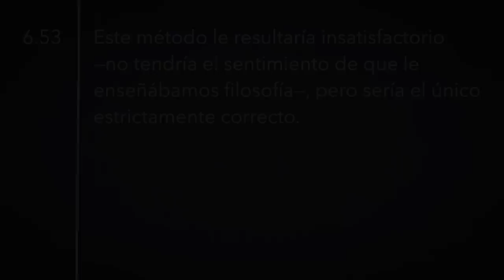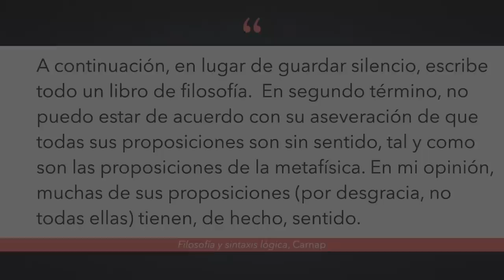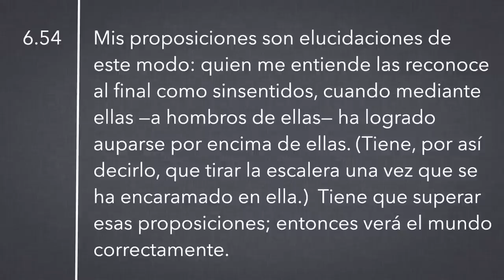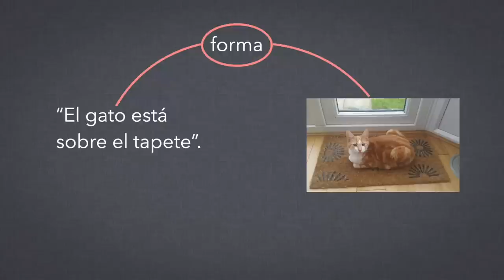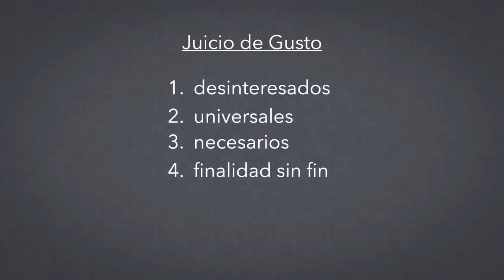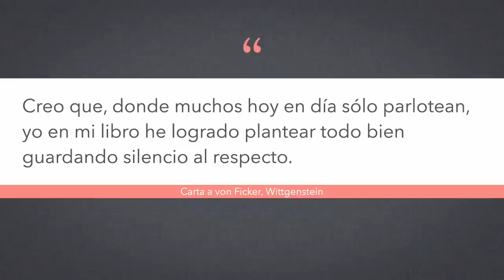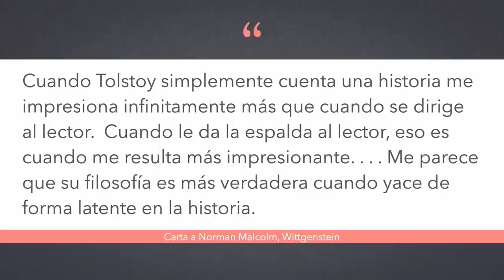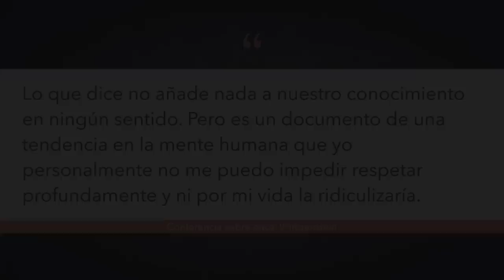El Tractatus de Wittgenstein, pt. 9/9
Hoy terminamos nuestra lectura del Tractatus, tratando de dar cuenta de cómo las proposiciones sin sentido que lo componen pueden comunicar algo de gran importancia para Wittgenstein.